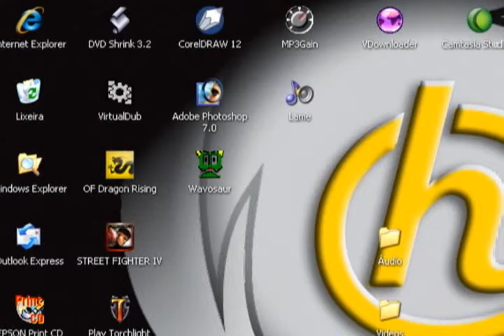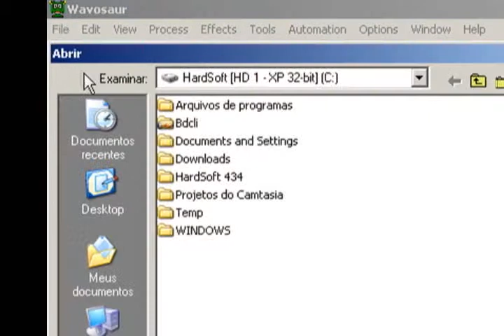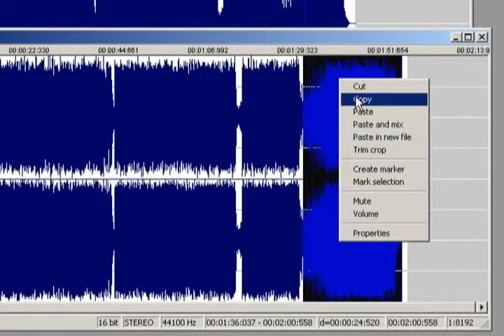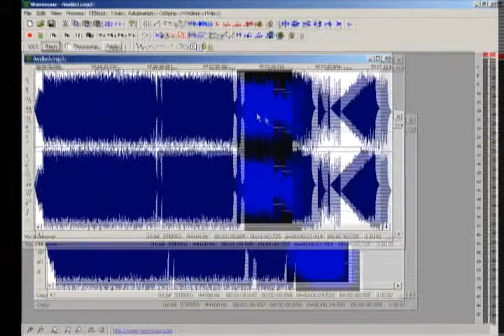HardSoft - Programa 436 - Bloco 3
Matéria com dicas do Wavosaur.